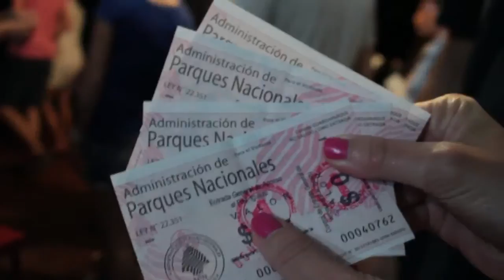Cataratas de Iguazú: un Paseo Mágina con Luna Llena!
El paseo de la luna llena es una experiencia única. Permite recorrer las Cataratas del Iguazú en la inmensidad de la noche, con la única iluminación de la luna. Una vez por mes, durante 5
noches se puede recorrer el Parque Nacional acompañados por guardaparques, escuchando los ruidos de la selva y sintiendo sus olores característicos.

CRÉDITOS: Informe para Panorama Argentino

Entrevistas, guión y voz en off: Gilda Pernigotti
Cámara: Tony Acuña
Edición: Mariana Doronzoro

MISIONES. ARGENTINA